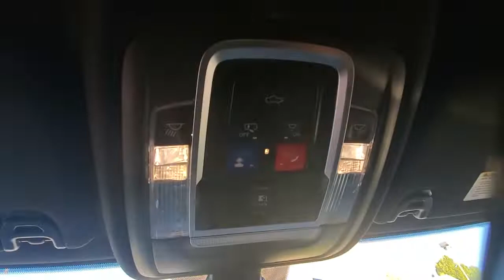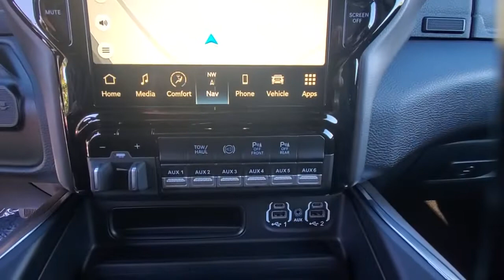2022 Ram 2500 available in Dublin, Columbus, Delaware, OH 321258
Diamond Black Crystal Pearlcoat New 2022 Ram 2500 available in Dublin, Ohio at Crown CDJR Dublin. Servicing the Columbus, Delaware, Powell, Westerville, OH area.

10 Speakers 115V Auxiliary Rear Power Outlet 12 Touchscreen Display 17 Speaker harman kardon Premium Sound 2 Way Rear Headrest Seat 20 x 8.0 Polished Aluminum Wheels 220 Amp Alternator 2nd Row In Floor Storage Bins 3.73 Axle Ratio 4 Way Front Headrests 4G LTE Wi-Fi Hot Spot 4-Wheel Disc Brakes 5th Wheel/Gooseneck Towing Prep Group 8.4 Touchscreen Display ABS brakes Active Noise Control System Adjustable pedals Air Conditioning Alexa Built-In All R1 High Radios All Radio Equipped Vehicles Alloy wheels AM/FM radio: SiriusXM Anti-Spin Differential Rear Axle Apple CarPlay Apple CarPlay/Android Auto Auto High Beam Headlamp Control Auto-dimming Rear-View mirror Automatic temperature control Black Interior Accents Bluetooth Handsfree Phone & Audio Body Color Door Handles Body Color Grille Surround Brake assist Bumpers: chrome Center Hub Chrome Exterior Mirrors Chrome Flat Wheel-to-Wheel Side Steps Clearance Lamps Cold Weather Group Compass Connected Travel & Traffic Services Connectivity - US/Canada CTR Stop Lamp w/Cargo View Camera Dash Pass Thru Wire Circuits Delay-off headlights Disassociated Touchscreen Display Driver door bin Driver vanity mirror Dual front impact airbags Dual front side impact airbags Electronic Stability Control Electronically Controlled Throttle Engine Block Heater Exterior Mirrors Courtesy Lamps Exterior Mirrors w/Heating Element Exterior Mirrors w/Memory Exterior Mirrors w/Supplemental Signals Foam Bottle Insert (Door Trim Panel) For Details Visit DriveUconnect.com For More Info Call Front anti-roll bar Front Center Armrest w/Storage Front dual zone A/C Front fog lights Front License Plate Bracket Front reading lights Front Seat Back Map Pockets Fully automatic headlights Garage door transmitter Global Telematics Box Module (TBM) Google Android Auto GPS Antenna Input GPS Navigation HD Radio Heated door mirrors Heated Front Seats Heated front seats Heated Second Row Seats Heated Steering Wheel Heated steering wheel I/P Mounted Auxiliary Switches Illuminated entry Integrated Center Stack Radio Integrated Voice Command w/Bluetooth Laramie Level B Equipment Group Leather steering wheel Leather Trim 40/20/40 Bench Seat Low tire pressure warning Manufacturers Statement of Origin Mirror Running Lights Mirror-Mounted Aux Reverse Lamps MOPAR Spray In Bedliner MOPAR Winter Front Grille Cover Occupant sensing airbag Off-Road Information Pages Outside temperature display Overhead airbag Overhead console Painted Front Bumper Painted Rear Bumper Panic alarm ParkView Rear Back-Up Camera Passenger door bin Passenger vanity mirror Power 2-Way Driver Lumbar Adjust Power 2-Way Passenger Lumbar Adjust Power Adjust 8-Way Driver Seat Power Adjust 8-Way Front Passenger Seat Power Adjustable Convex Aux Mirrors Power Adjustable Pedals w/Memory Power Chrome Tow Mirrors w/Convex Spotter & Memory Power door mirrors Power driver seat Power Folding Mirrors Power passenger seat Power steering Power windows Protection Group Quick Order Package 2HH Laramie Radio data system Radio/Driver Seat/Mirrors/Pedals Memory Radio: Uconnect 5 Nav w/12.0 Display Radio: Uconnect 5 Nav w/8.4 Display Radio: Uconnect 5 W w/8.4 Display Rain Sensitive Windshield Wipers Rear 60/40 Folding Seat Rear anti-roll bar Rear reading lights Rear seat center armrest Rear step bumper Rear window defroster Remote keyless entry Remote Tailgate Release Security system Selectable Tire Fill Alert SiriusXM Radio Service SiriusXM Satellite Radio SiriusXM w/360L Speed control Split folding rear seat Sport Appearance Package Sport Decal Steering wheel mounted audio controls Surround View Camera System Tachometer Tilt steering wheel Tip Start Tow Hooks Towing Technology Group B Traction control Trailer Reverse Guidance Trailer Tow Mirrors Trip computer Turn signal indicator mirrors Variably intermitte
Quick Order Package 2HH Laramie|3.73 Axle Ratio|Anti-Spin Differential Rear Axle|Wheels: 18 x 8.0 Polished Aluminum|20 x 8.0 Polished Aluminum Wheels|Leather Trim 40/20/40 Bench Seat|Laramie Level B Equipment Group|Sport Appearance Package|5th Wheel/Gooseneck Towing Prep Group|Cold Weather Group|Protection Group|Towing Technology Group B|17 Speaker harman kardon Premium Sound|220 Amp Alternator|I/P Mounted Auxiliary Switches|Clearance Lamps|CTR Stop Lamp w/Cargo View Camera|Engine Block Heater|Chrome Flat Wheel-to-Wheel Side Steps|Front License Plate Bracket|Manufacturers Statement of Origin|Tow Hooks|Radio: Uconnect 5 W w/8.4 Display|Radio: Uc